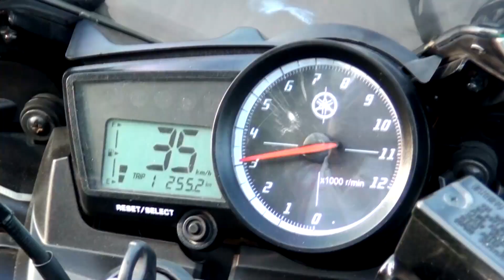Goalparia Hero Title Song | Nazmul Hoque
Goalparia Hero Title Song

Rupayan Films and Clear Vision M. H. Production Presents Goalparia Hero starring Nazmul and Jun. The film is directed by Bapi Barman (Kolkata)

Directed by : Bapi Barman
Produced by : Prasanta Barman and Mafizul Hoque
Editing : Prasenjit